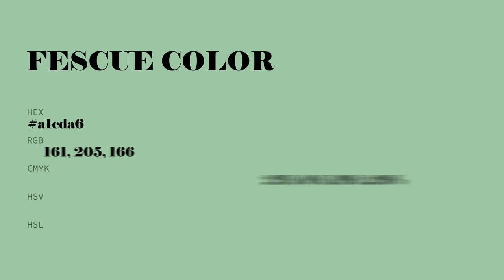Fescue color a1cda6 hex color - Green color - Warm color a1cda6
What color is Fescue ? a1cda6 hex color - Green color - Warm color a1cda6

Hex a1cda6 Color Code is also known as Fescue color.

Hex a1cda6 Color code in RGB color code model is created after adding 63.14% red color, 80.39% green color and 65.10% blue color.
Hex a1cda6 Color code in CMYK color (process color) code model is generated after subtraction of 21% cyan, 0% magenta, 19% yellow and 19% black.